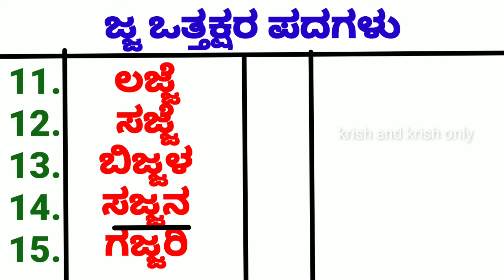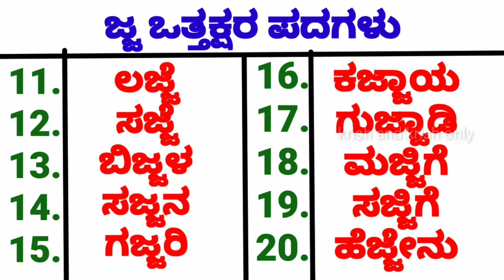ಜ್ಜ ಒತ್ತಕ್ಷರ ಪದಗಳು | ಕನ್ನಡ ಪದಗಳು | ಜ್ಜ ಅಕ್ಷರ ಪದಗಳು | ಸಜಾತಿ ಒತ್ತಕ್ಷರ | ಸಂಯುಕ್ತಾಕ್ಷರ | ಕನ್ನಡ ವ್ಯಾಕರಣ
Learn kannada ಜ್ಜ ಒತ್ತಕ್ಷರ ಪದಗಳು from this video.

kannada ottaksharagalu pdf
kannada ottaksharagalu chart
kannada ottakshara in english
kannada ottakshara in kannada
ottaksharagalu in kannada
kannada ottakshara ka
kannada ottakshara words with pictures
kannada ottakshara
 Ottakshara
 Kannada Vattaksharagalu, ottakshara padagalu
ಕನ್ನಡ ಒತ್ತಕ್ಷರಗಳು
Kannada Typing
 kannada vattakshara in words
kannada vattakshara shabdagalu
kannada ottaksharagalu pdf
kannada grammar ottaksharagalu
 kannada grammar
 kannada ottakshara writing
 kannada ottakshara words
 kannada ottakshara letters
 kannada ottakshara padagalu
kannada ottakshara typing
ottakshara in kannada
ಕನ್ನಡ ಒತ್ತಕ್ಷರಗಳ ಪದಗಳು
Kannada Alphabets Ottakshara
 ಒತ್ತಕ್ಷರಗಳು